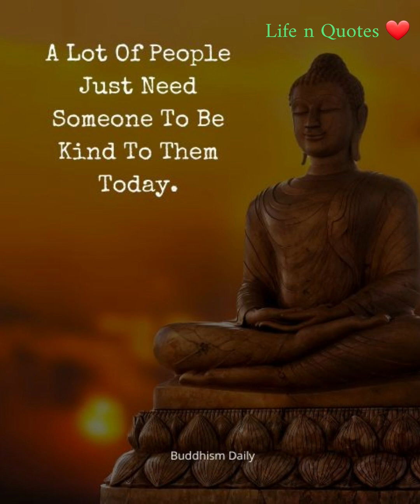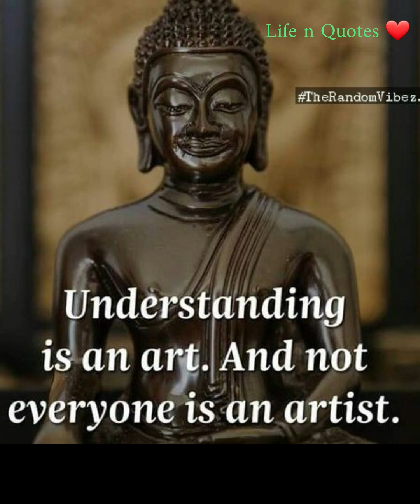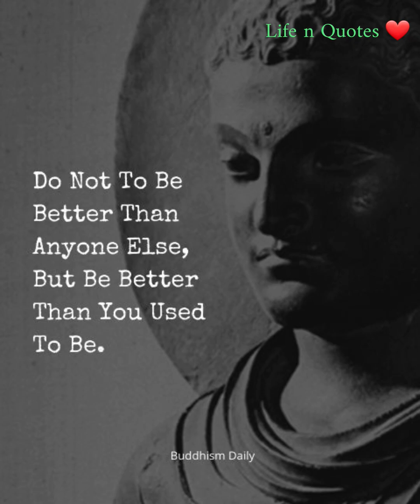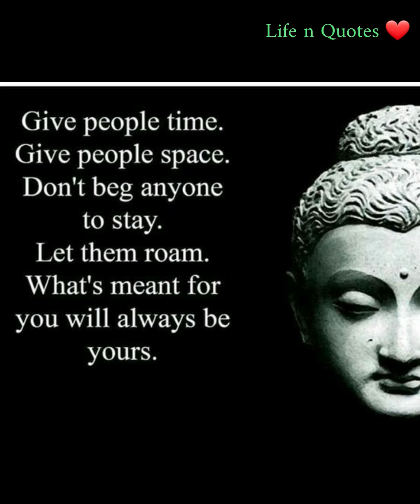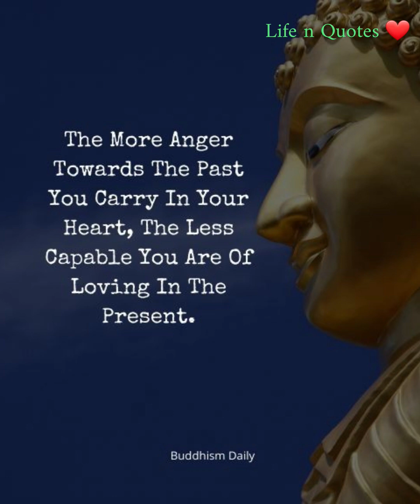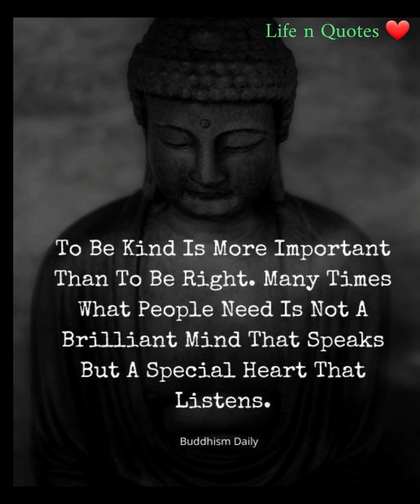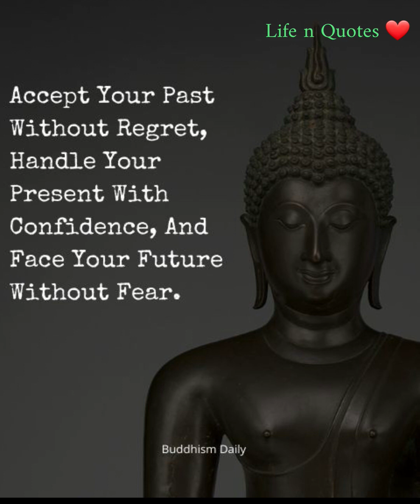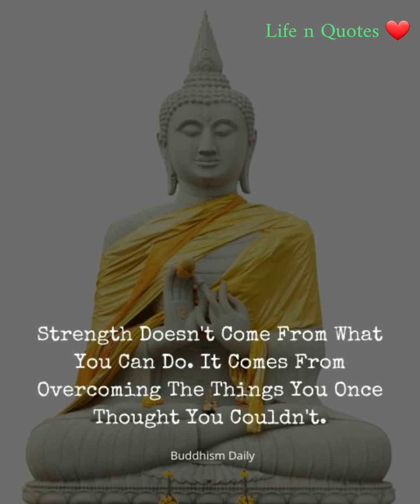Goutam Buddha Quotes for Inspire Your Soul ||Motivational Quotes